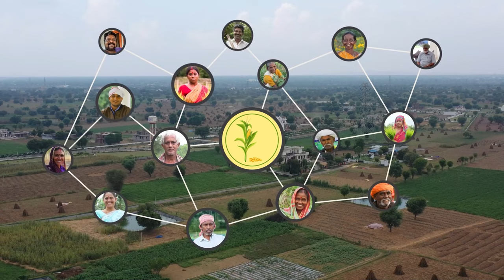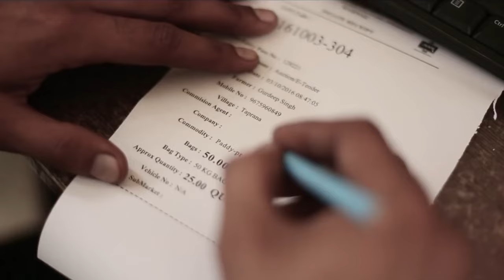Farmer Producer Organisations - A boon for farmers